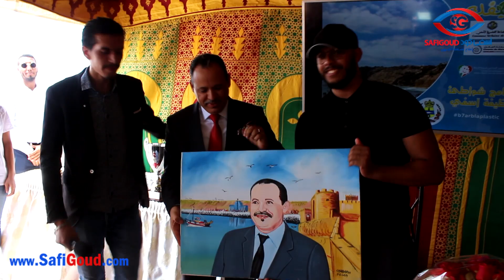العامل شينان يشرف على حفل اختتام فعاليات صيفك بشاطئ آسفي بعد نجاحه وتألقه